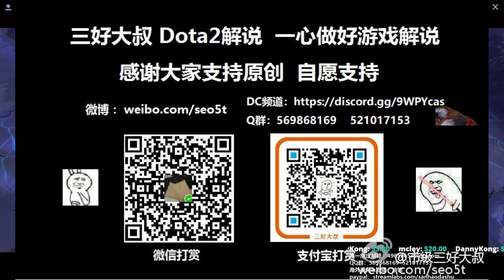【三好大叔Dota2】真1V5 VG vs SAG P3 2020震中杯淘汰赛